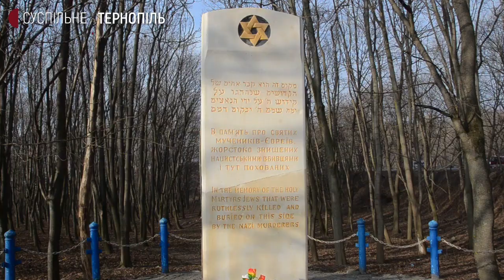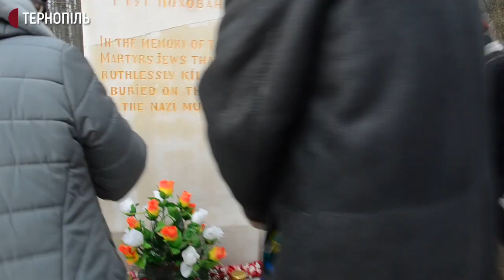У Петрикові близько сотні людей зібралися, шоб пом'янули загиблих під час Голокосту євреїв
У Петрикові на Тернопільщині близько сотні людей зібралися, шоб пом'янули загиблих під час Голокосту євреїв. Поминальну молитву прочитали біля пам'ятника жертвам Голокосту.